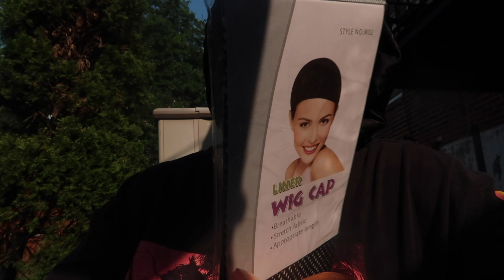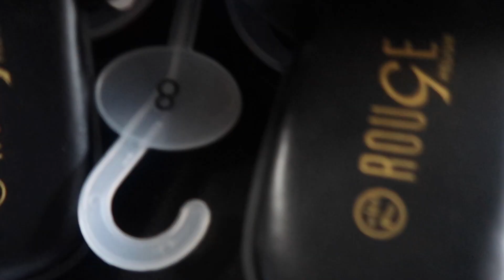GRWM for Missy Elliot Out of This World Tour!